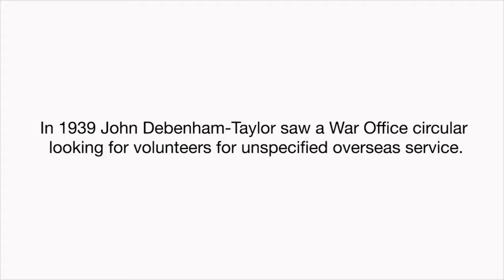John Debenham-Taylor was one of the earliest instructor agents recruited by the SOE.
John Debenham-Taylor spent the early part of the war in Finland helping the locals use British Vickers guns.
View his full interview at Legasee’s Spooks, Spies and Videotape project page.